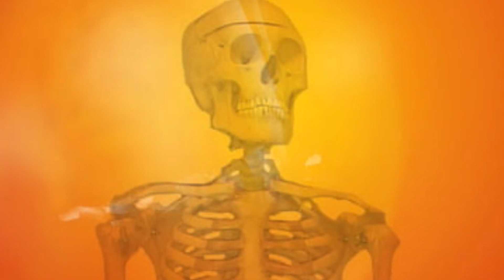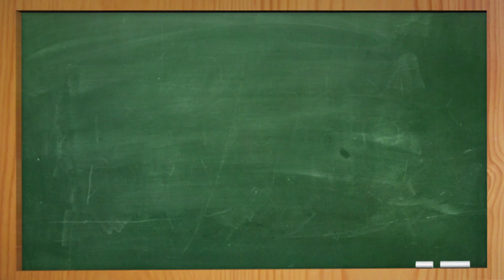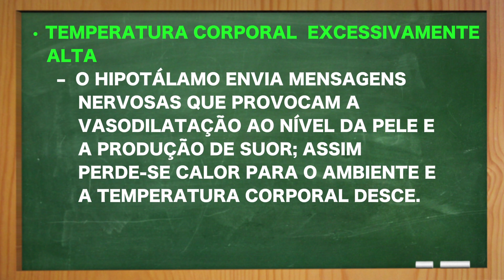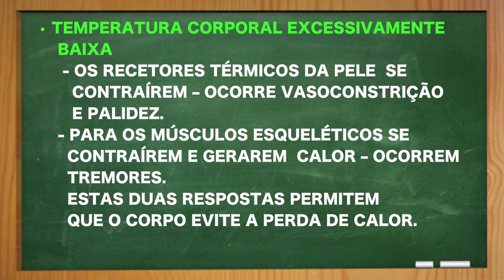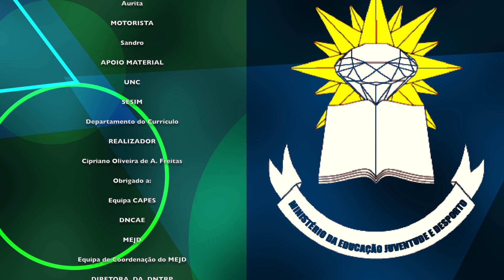Episodio 427 Biologia 11 Ano, Aula 12 "Termorregulação" Mestra Elvia